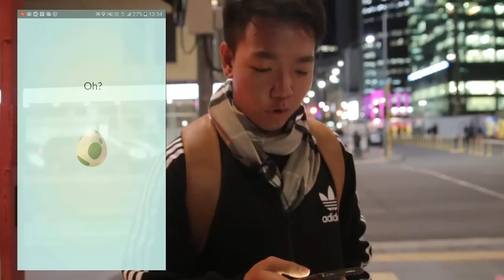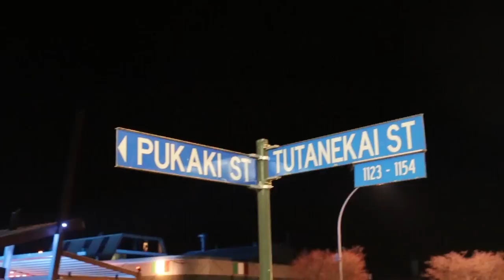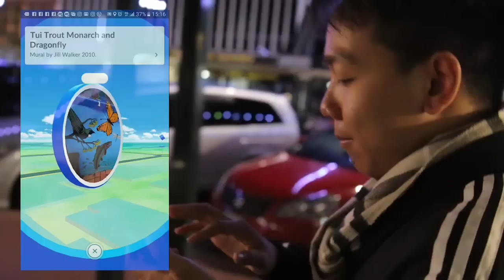เทคนิคล่าโปเกมอนจากชาวต่างชาติ! | Pokemon Guy เดอะซีรีส์ Ep.4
ในที่สุด.. เราก็ได้ปิ้กกาจู ฮือออออ น้ำตาจะไหลลล

ถ้าอยากได้สาระหนักๆให้มาดูช่องเน้!

➤สินค้าและคลิปอื่นๆ

➤ For more BTS and Others videos

Creative & Producer : Karn
Editor & Director : J.Best
Subtitle : Muai sukanya

Software : Premiere Pro
Camera : Canon70D / 18-55mm Lens
Computer : Acer Predator17